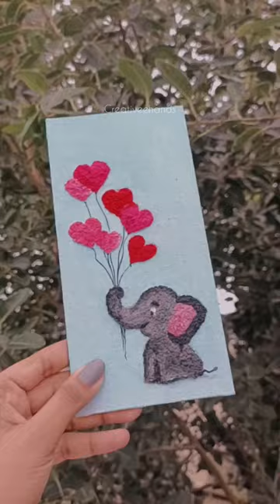Tissue paper art | Tissue paper painting